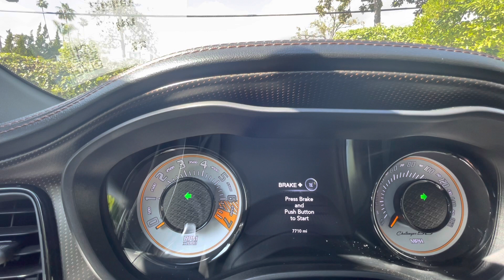2021 Dodge Challenger 50th Anniversary Edition Sound Test + Blinker Sound